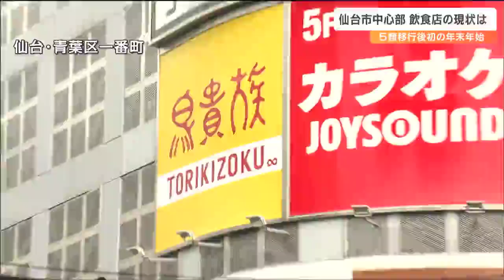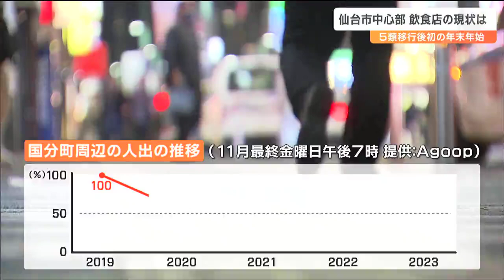東北初出店“鳥貴族”「再び全国に向けて出店計画、かぎとなるのが仙台」５類移行後の忘年会シーズンで東北最大の歓楽街で変化は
今年5月に新型コロナが5類に移行して初めての年末年始を迎えます。コロナ禍で大きな影響を受けた飲食店の現状を、仙台市の中心部で取材しました。6日、仙台市青葉区の一番町で12月12日にオープンする飲食店の内覧会が開かれました。大手焼き鳥店チェーンの「鳥貴族」です。全品税込み360円で、食材は全て国産というのが売りです。小野寺穂実記者：
「人気メニューのひとつ、もも貴族焼きです。いただきます。お肉が柔らかくておいしい。そしてこちらには90グラムのお肉が使われているということで、お味も食べ応えも満足の1本です」焼き鳥は、全部で31種類あり、店内で串打ちしています。他に「ふんわり山芋の鉄板焼」や「とり釜飯」などのメニューも。関東や関西、東海で店舗展開する鳥貴族、東北は初出店です。鳥貴族　江野澤暢男社長：
「（新型コロナ5類移行で）少し時間が空きましたが、再び全国に向けて出店をする計画がスタートしました。東北地方も出店を考えていて、そのかぎとなるのが仙台」ところで、今年5月に新型コロナが5類に移行して初めての年末年始を迎えています。ソフトバンクの子会社Agoopによる11月最終金曜日の国分町周辺の人出の推移です。コロナ禍前の2019年を100%とすると、翌年の20年は54%まで落ち込みました。21年はやや回復するもその後は横ばいで、5類移行後の11月も64%にとどまっています。国分町にある「飲み処・食い処ゆめや」。いまも客の入りは元通りになっていないといいます。飲み処・食い処ゆめや 店舗責任者　小松栄喜さん：
「お客さまは若干増え始めていますけれども、コロナ前ほどの人出ではまだない。年末も近いので予約も入ってはいますけれども、コロナ前に比べると3~4割は減っているのでは」この店では、コロナ5類移行後も、店内の換気や消毒液の設置などの対策を継続しています。いまだにコロナの影響が残るなか、訪れる客に変化も。飲み処・食い処ゆめや 店舗責任者　小松栄喜さん：
「県外のお客さまもご来店いただいております。七夕であったり、大型の連休に絡めて、観光のお客さまが、お店のほうにご来店いただいた方もいる」忘年会シーズンは飲食店にとって書き入れ時だけに、コロナ禍前のにぎわいが戻ってくるのを期待しています。